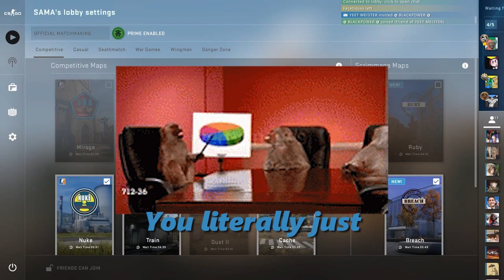The Funny Times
it's time for the funny